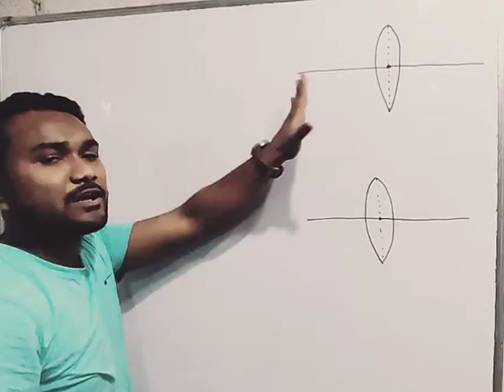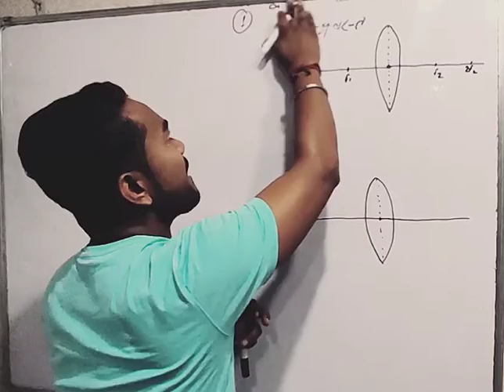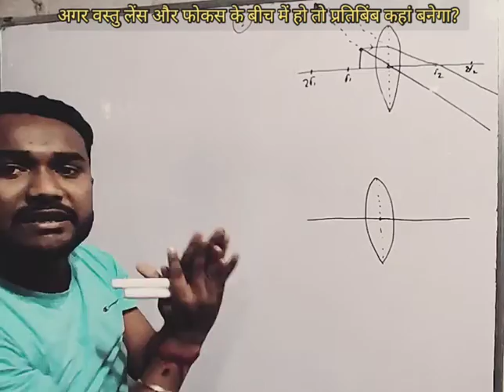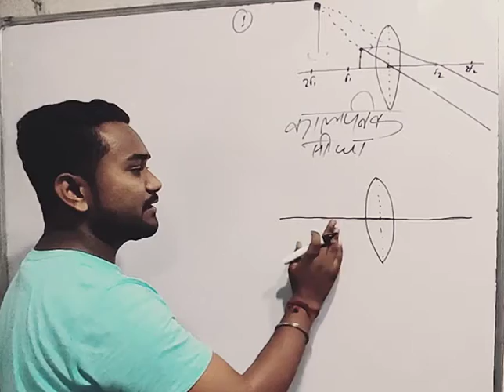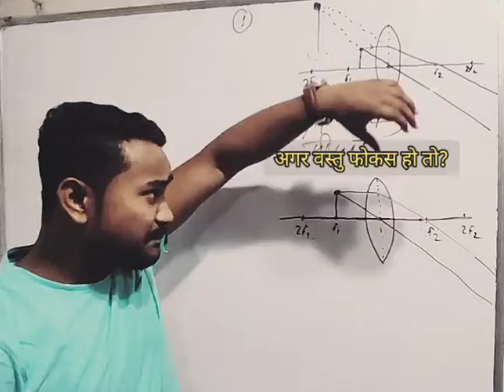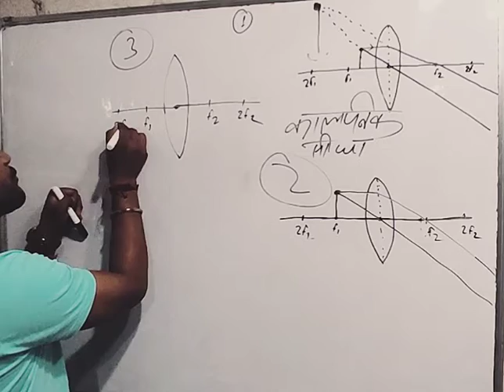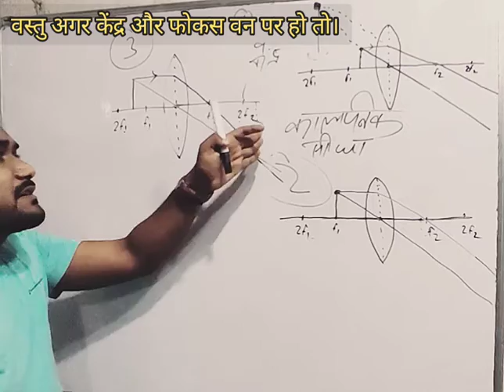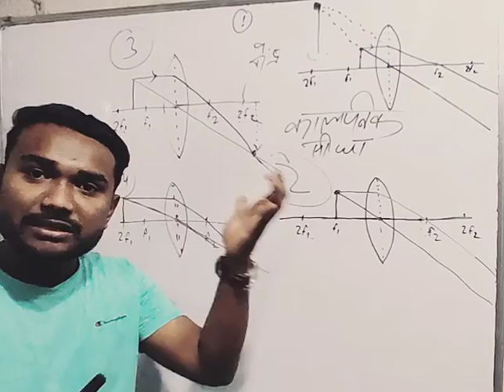लेंस प्रतिविंब निर्माण ( उत्तल ) | Convex Lens image formation | By Deepak sir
Daily Current Affairs | 7 December 2020 Current Affairs | NTPC, GROUP-D, SSC CGL CHSL, BANK, Delhi Police Bihar Police Bihar SSC Bihar Daroga

मैं उम्मीद करता हूं| कि आपको यह वीडियो पसंद आया होगा।
ताकि आपको आगामी परीक्षाओं के लिए IMPORTANT VIDEO का Notification मिलता रहे।

PDF पानी के लिए Telegram Group Join कड़े👇 Telegram pdf

Current affairs
Daily current affairs
Delhi police gk,ssc current affairs 2020
Bhaskar sir current affairs
Current affairs questions by bhaskar sir
Current affairs delhi police constable
Current affairs for delhi police 2020
Current affairs today
Delhi police
Current affairs,current affairs 2020 in hindi